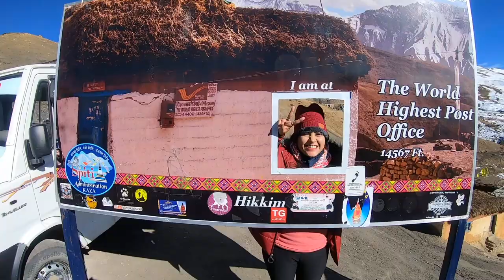Winter Spiti Trailer || Spiti Series Coming Soon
Good to be back after a long time on youtube. Hope you guys have been doing so well. This the glimpse of my Spiti trip. There will 2-3 videos series is coming very soon. Enjoy the video.